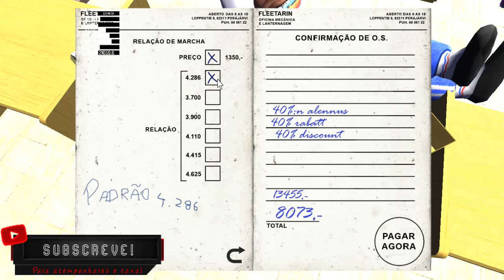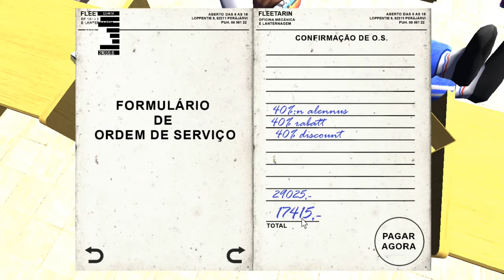My Summer Car - Conduzi o carro do mecânico #24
Estou trazendo mais vídeo para o canal, desta vez
estou trazendo o jogo My Summer car.
Espero que gostem do vídeo, e não se esqueçam de
deixar o vosso apoio e a vossa opinião! 👍
💎Queres apoiar o canal?
Podes doar qualquer quantia para ajudar o canal,
estarei muito grato!
💵 Donativos: goo.gl/9MwQ34
Obrigado a todos pelos Donativos.
🖼 ARTWORK:
🎞 Designer do Banner e logos: TheLince